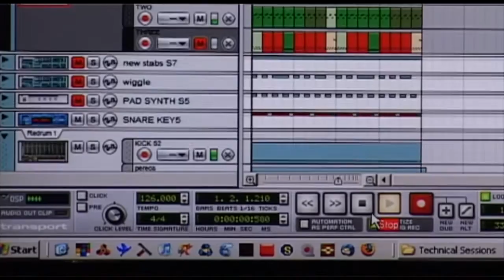Technical Sessions - Simon Flower - Teaser